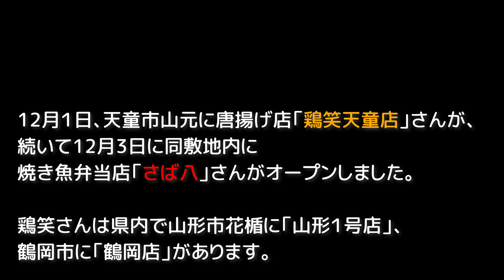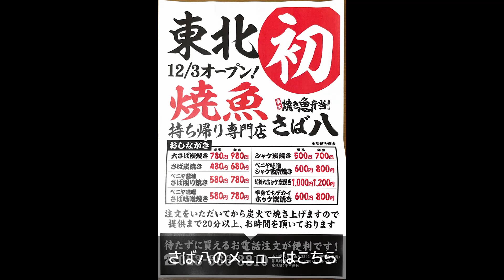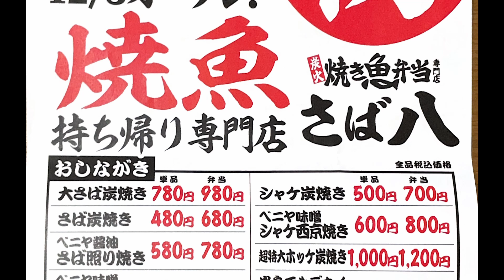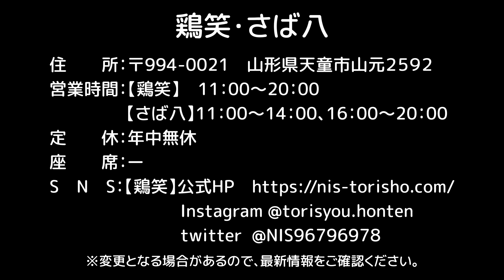【山形新店】鶏笑・さば八（天童市山元）｜唐揚げも焼き魚も購入できる嬉しいお店がオープン｜ランチやディナーにおすすめのグルメです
2021年12月１日、天童市山元に唐揚げ店「鶏笑天童店」さんが、続いて12月3日に同敷地内に焼き魚弁当店「さば八」さんがオープンしました！
鶏笑さんは県内で山形市花楯に「山形１号店」、鶴岡市に「鶴岡店」があります。
さば八さんは東北初の焼き魚専門店ということです。

やまがたぐらしチャンネルをご覧いただきありがとうございます❗
新店情報やおすすめ情報など、皆様の暮らしをちょっと楽しくなる情報を紹介しています。

▼Webサイト▼
・やまがたぐらし